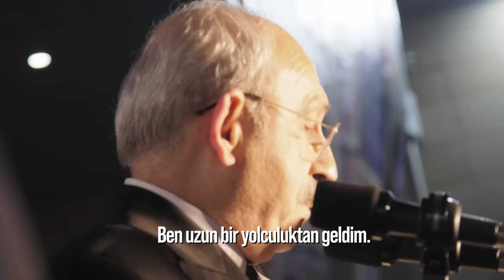"Ben uzun bir yolculuktan geldim. Yol boyunca heybemi, bu güzel ülkenin insanlarının öyküleriyle...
"Ben uzun bir yolculuktan geldim. Yol boyunca heybemi, bu güzel ülkenin insanlarının öyküleriyle doldurdum."